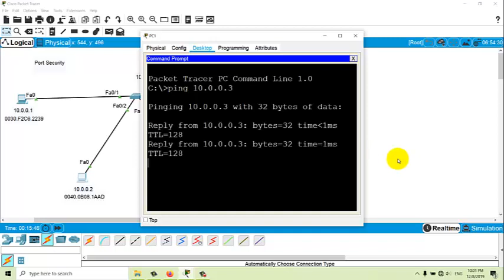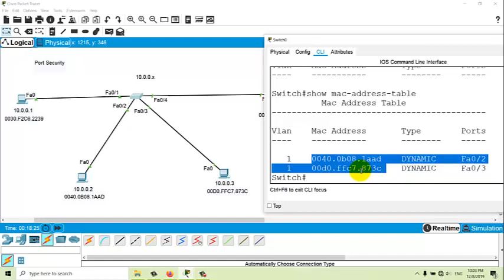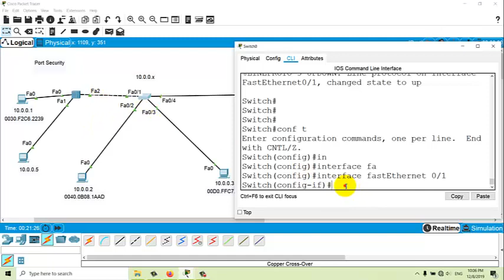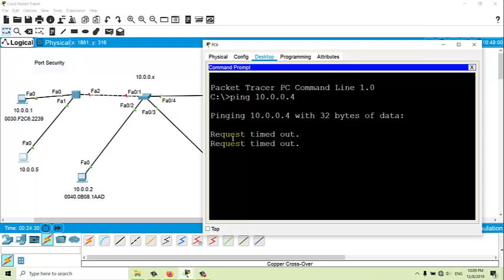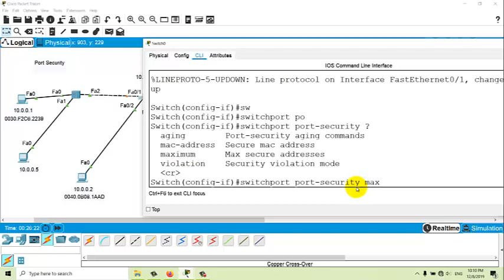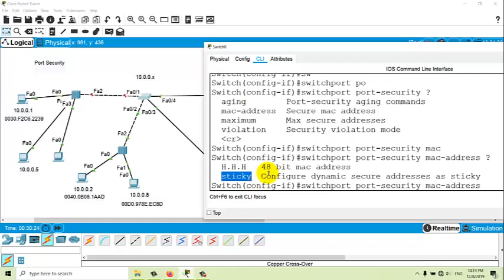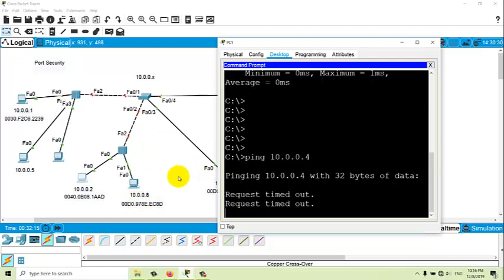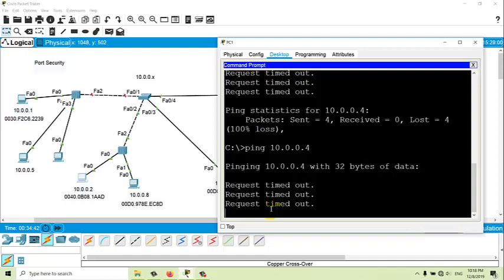Port Security in Packet Tracer (CCNA)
Port Security in Packet tracer